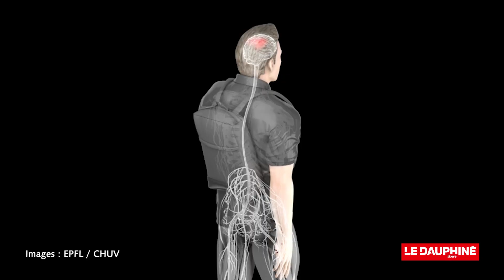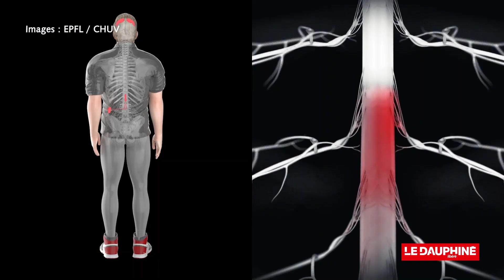Faire remarcher un paraplégique : l'incroyable avancée accomplie par une équipe franco-suisse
Une équipe franco-suisse basée à Grenoble et Lausanne a accompli ce qui semblait totalement impossible, voire miraculeux : faire remarcher un patient paraplégique naturellement. Grâce à une interface cerveau/moelle épinière, il contrôle chacun de ses pas par la pensée. Une première mondiale rapportée dans la revue Nature.